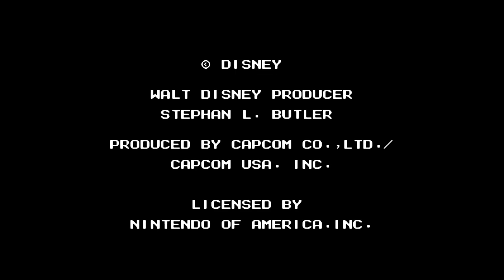Disney's The Little Mermaid - NES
While i already did this game, it was an early video and the audio didn't work, so I re-recorded it

Game: Disney's The Little Mermaid